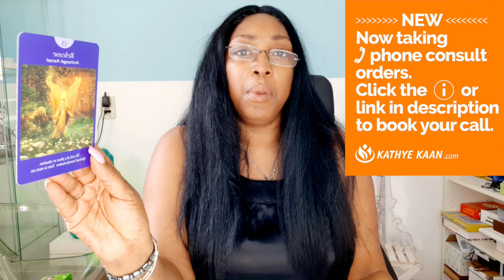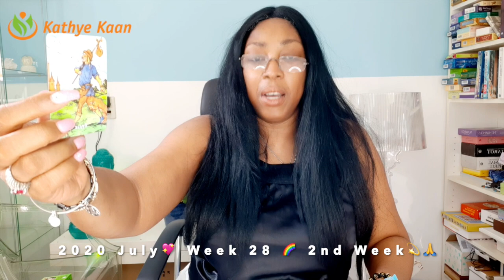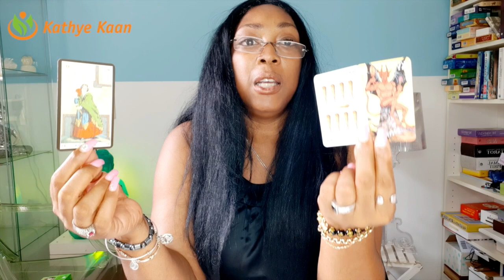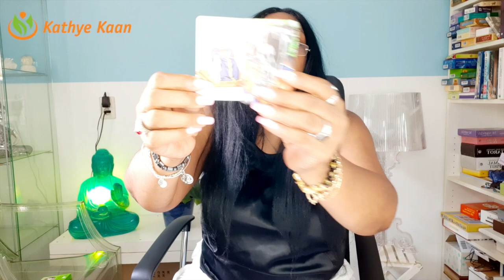CAPRICORN Becareful ! Time to move on 💖WEEK 28 🙏💫WEEKLY READING JULY 06 12💫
Kathye